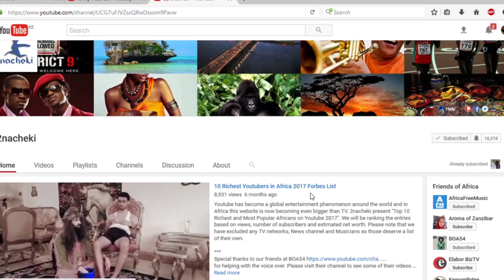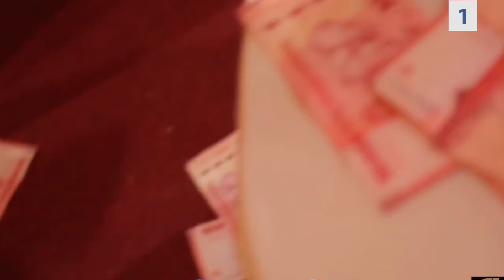Top 10 Hottest Celebrity Couples in Africa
africatop10 While some African celebrities are hopping from one relationship to another, these celebrity power couples have been in it for the long run. and in this video 2nacheki presents the Top 10 Celebrity Power Couples in Africa

Here are 10 Celebrity Power Couples in Africa
Source: